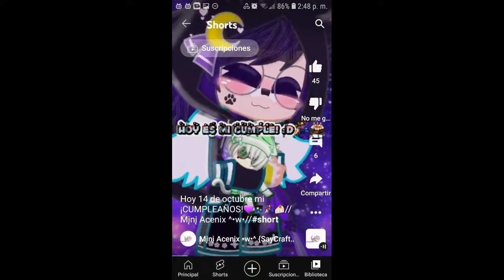para losiento por el retraso@miniacenix_Say